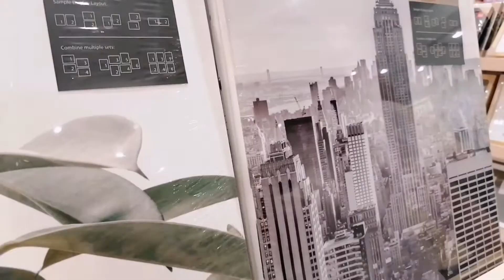HAPPY BIRTHDAY MAHAL 🎂😘